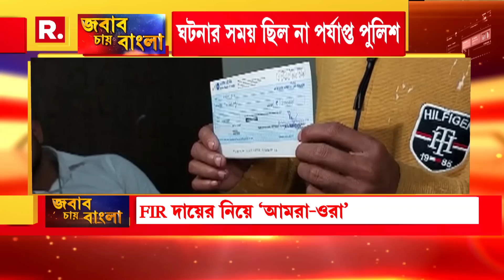আসানসোলে পুলিশের ভূমিকায় ক্ষোভ মৃতের পরিবারের। দোষ ঢাকতে বিরোধীদের দোষ খুঁজছে শাসক?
Jabab Chay Bangla| আসানসোলে তৃণমূলের 'ট্র্যাজেডি ট্যুরিজম'! পুলিশের ভূমিকায় ক্ষোভ মৃতের পরিবারের।  দোষ ঢাকতে বিরোধীদের দোষ খুঁজছে শাসক?

রিপাবলিক স্বাধীন।
রিপাবলিক নির্ভীক।
আপনিই রিপাবলিক।